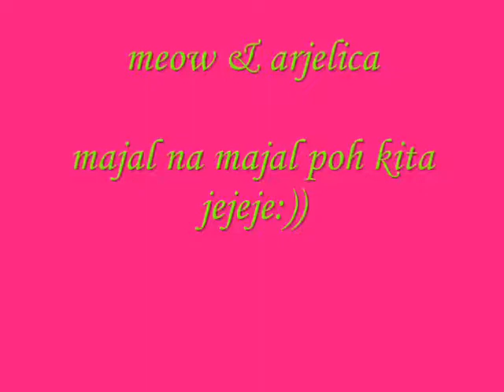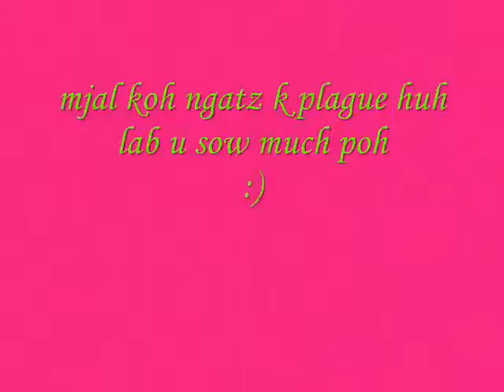meow & arjelica.wmv - YouTube.flv